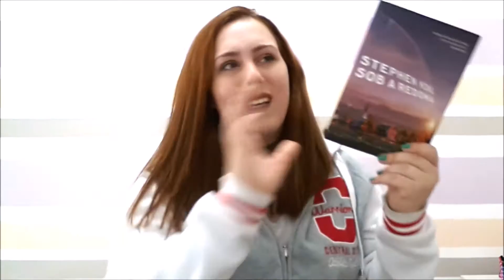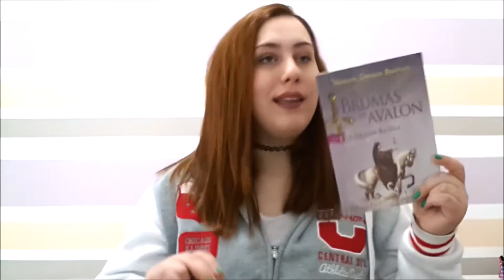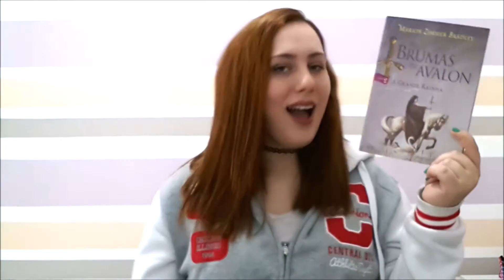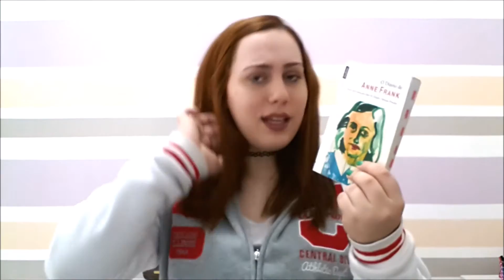Livros que "Abandonei" I Baú Literário